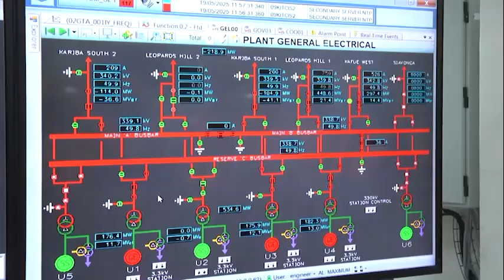Kariba Dam water level rising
The water level in the Kariba Dam has continued rising.
Senior Power Station Manager at Kariba North Bank Power Station CHRISTOPHER SINGOGO says currently, the level is  at 477.96 Billion cubic meters above sea level from 477.40 billion cubic meters in 2024.